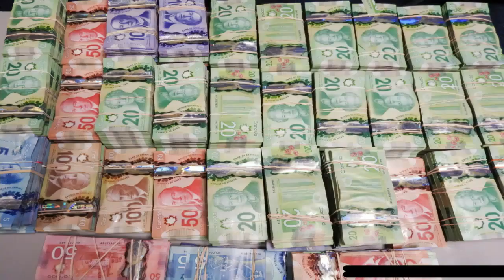TBT News Clips: Police seize $2.3 million in drugs, make 3 arrests during major bust - Feb. 9, 2022